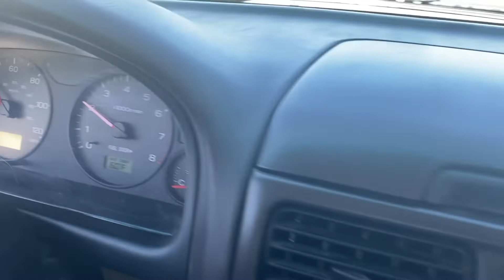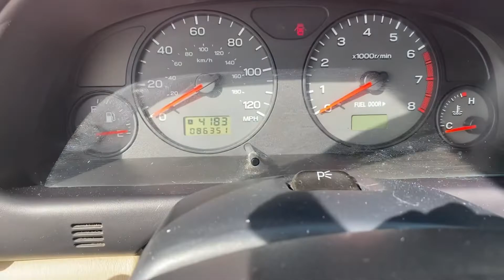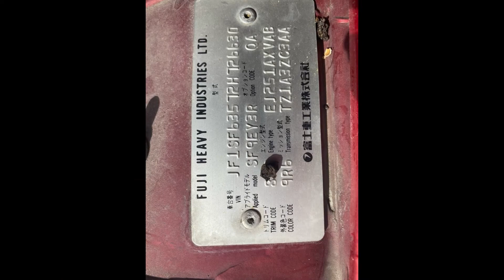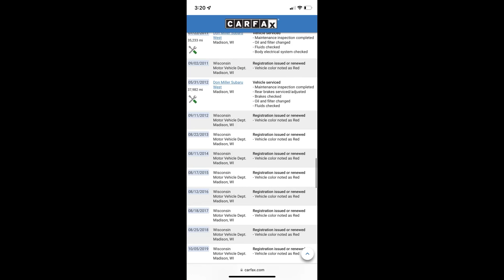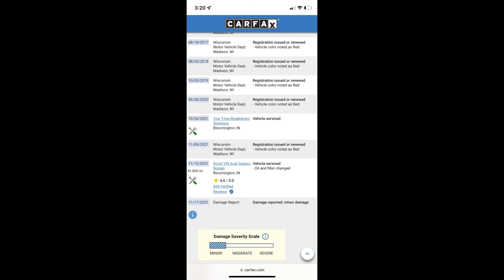2002 Subaru Forester 1 owner awd L 86k miles